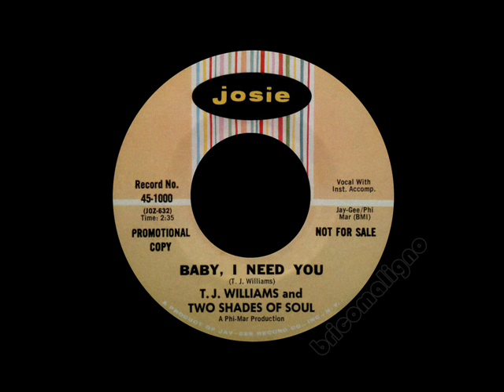T. J. Williams And Two Shades of Soul - Baby, I Need You